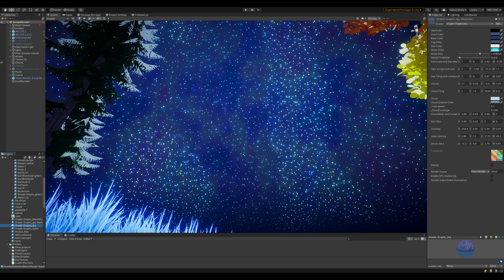Stylized Sky Shader with Day/Night Cycle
Stylized Sky Shader with day/night cycle. The light cycle interpolation is handled by a C# script to simplify the shader and allow for easier and more powerful interpolation.